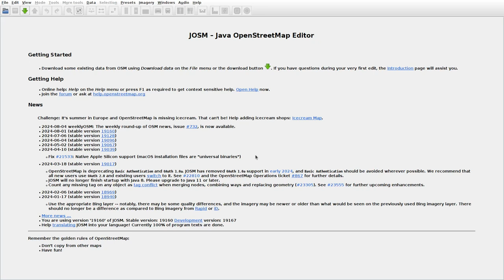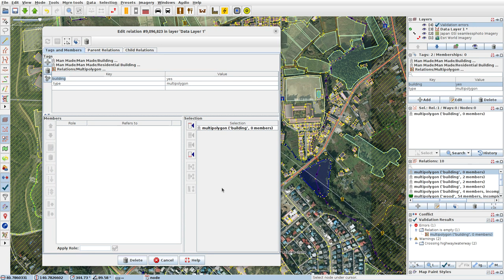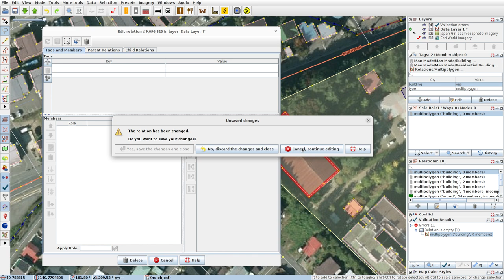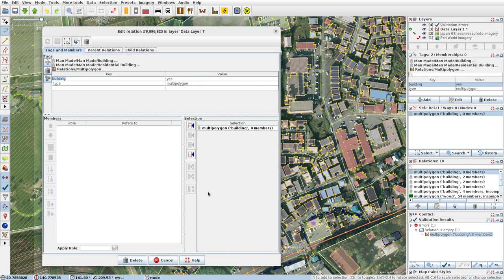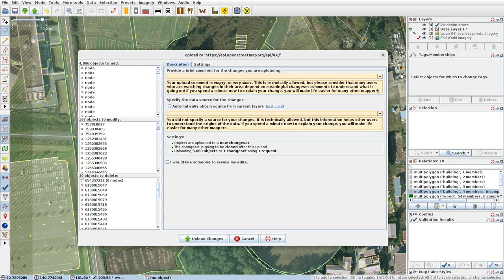JOSMrec1969 2024 08 07